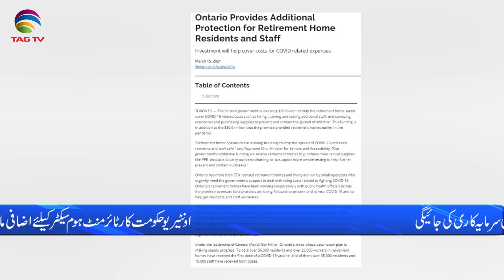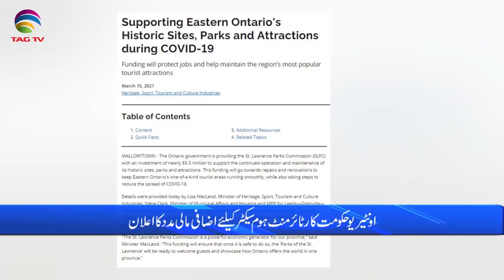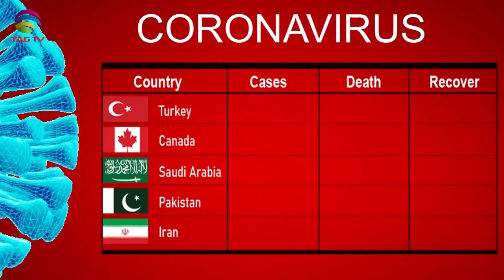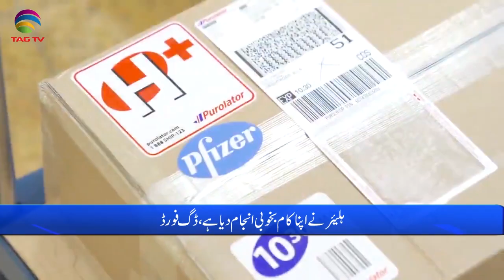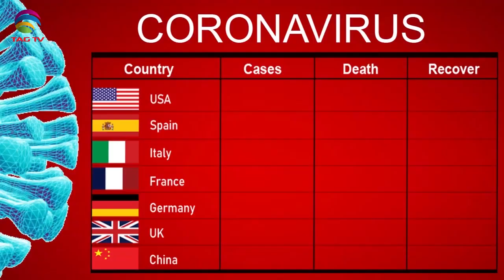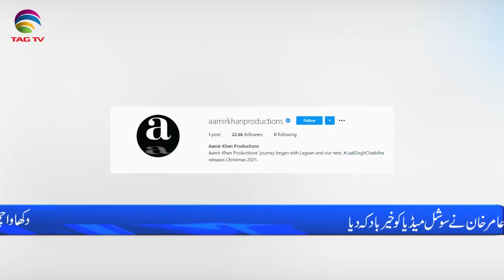International & Canadian News Bulletin in Hindi/Urdu - March 16, 2021